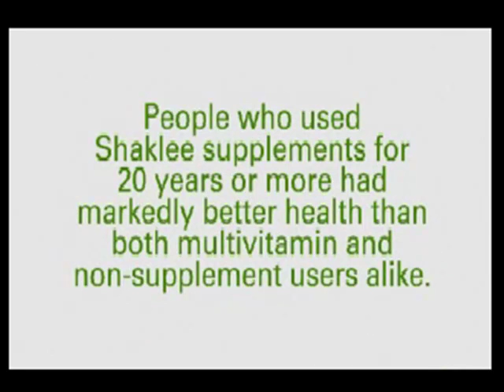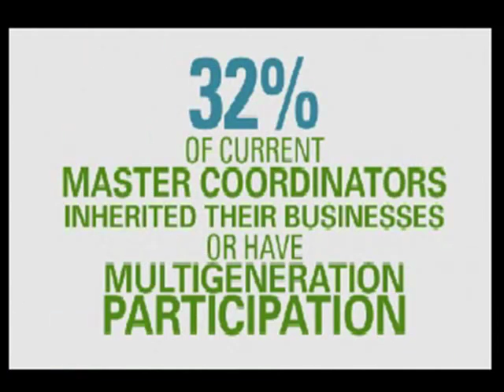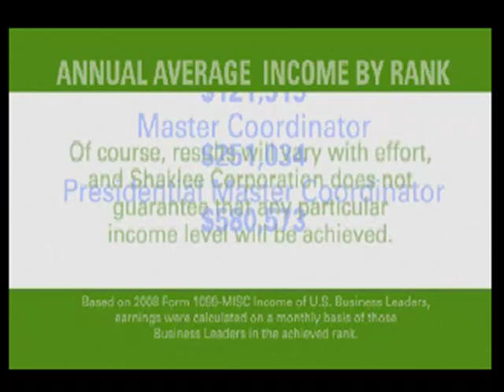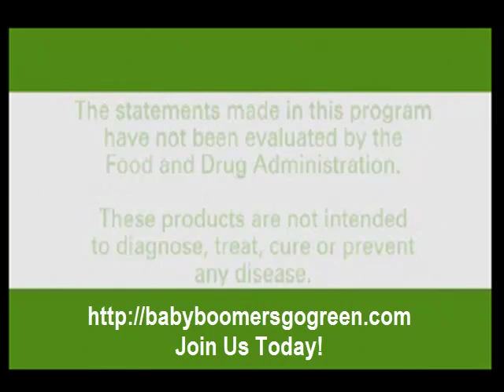How To Retire Wealthy The Perfect Plan ~ Shaklee Independent Distributor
~ Millions of Baby Boomers are running out of time trying to scramble for that ever elusive retirement fund. The answer is all around you. Just follow the trends and cash in.